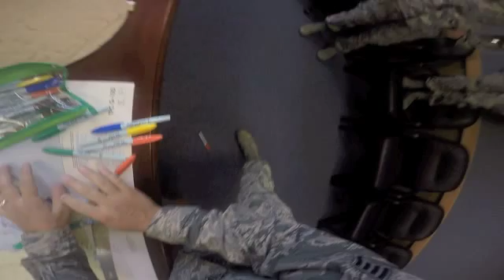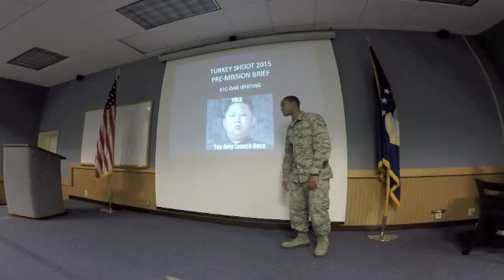Turkey Shoot 2015